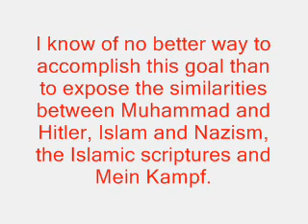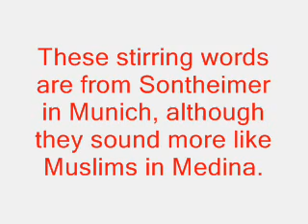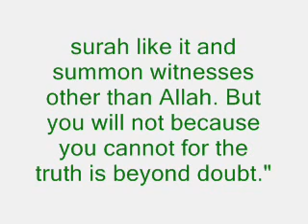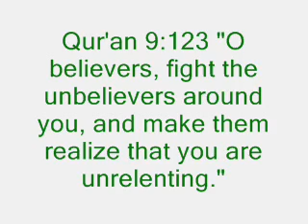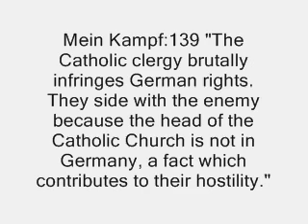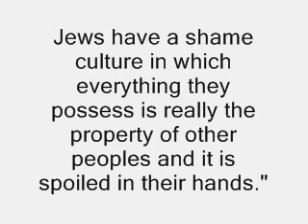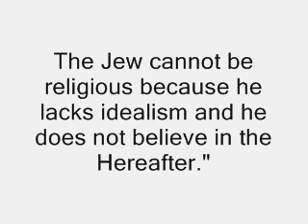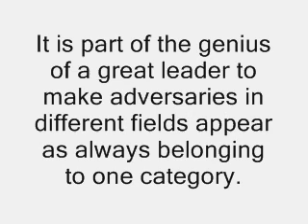Islams Holocaust Chapter 19 part 6 Prophet of Doom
The similarities between Mein Kampf and the Koran 0:25
Nazism and Islam are veiled in religiosity and both had messianic 1:20
Pledges of loyalty 2:16 Koran 2:23
Koran 9:29 Koran 9:123 4:50
Hate towards Christians Koran 5:51 5:55
Hate towards Jews 6:00
Projecting own faults Koran 3:111 7:00
Koran 59:14 Jews a divided people Koran 59:14 Koran 4:53
Lying about Jews 7:50
Turning all enemies into one 8:40